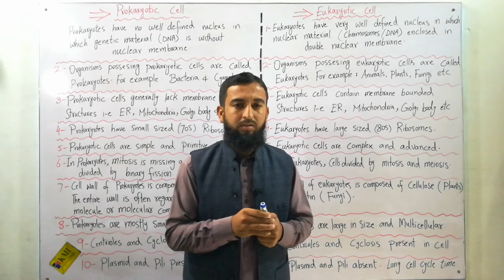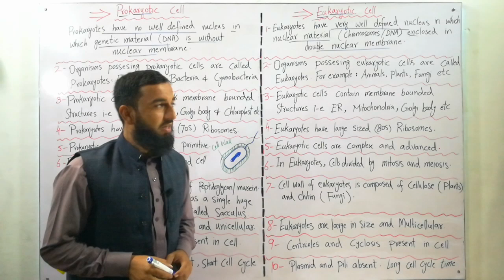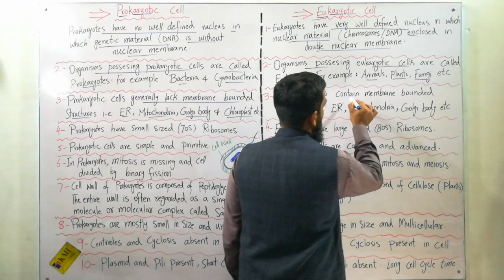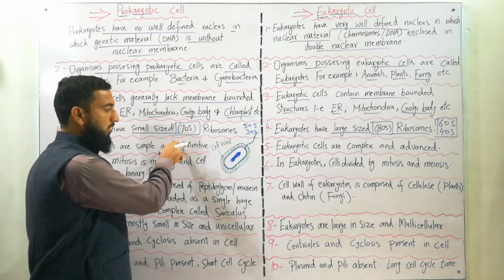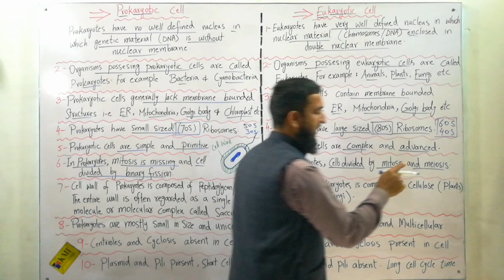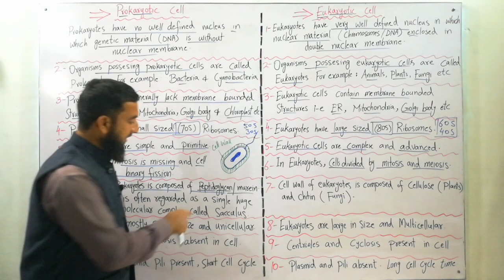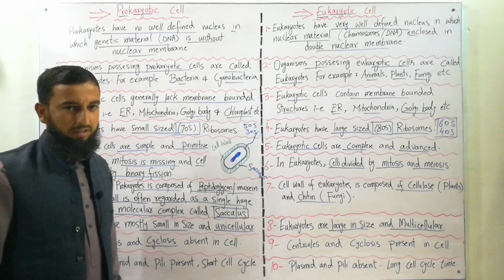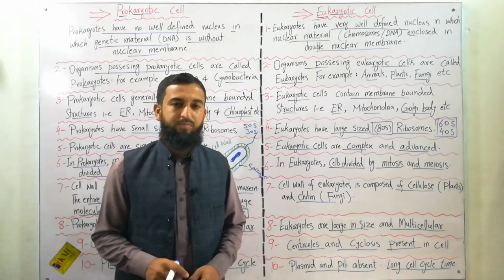Difference b/w Prokaryotic and Eukaryotic cells | 1st year biology chapter 4 lecture in urdu/hindi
This video is about the topic difference between prokaryotic and Eukaryotic cells pf 1st year (Fsc /inter) biology chapter 4 in urdu/hindi. It also contains
Definition of true nucleus
Definition of sacculus